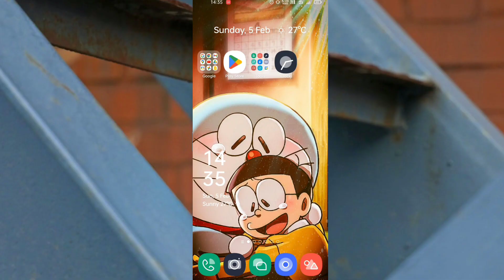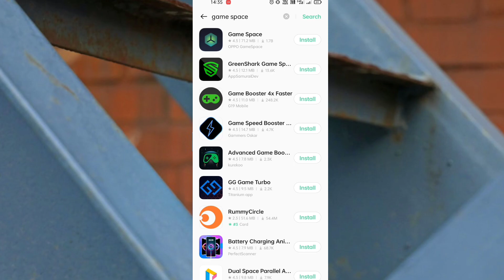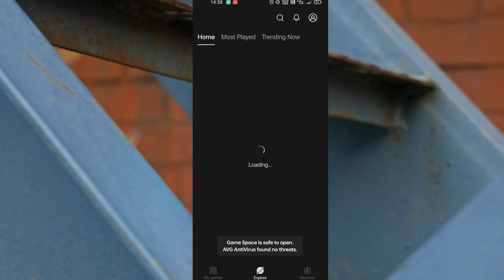How To Install Game Space App In Oppo Realme Phone | Game Space Download Problem Solve